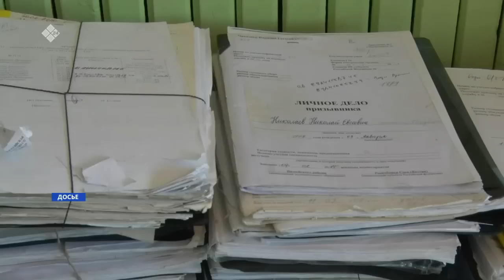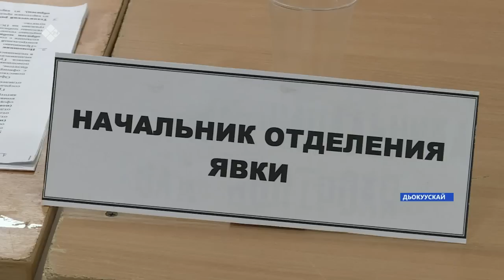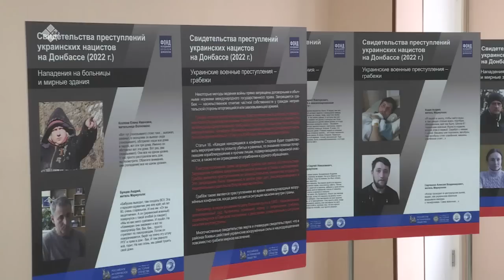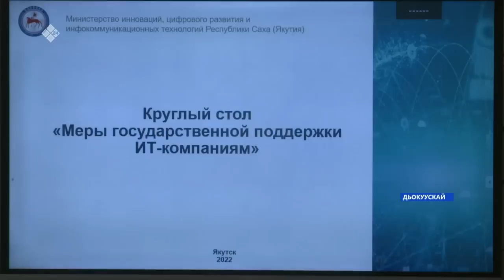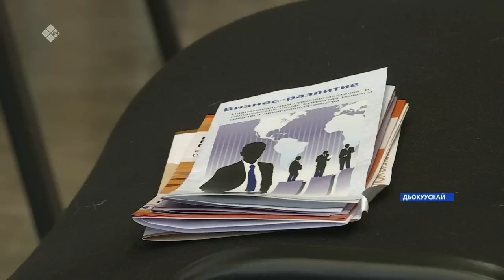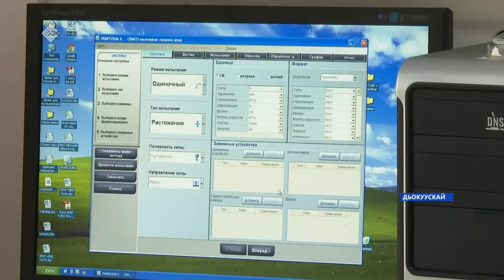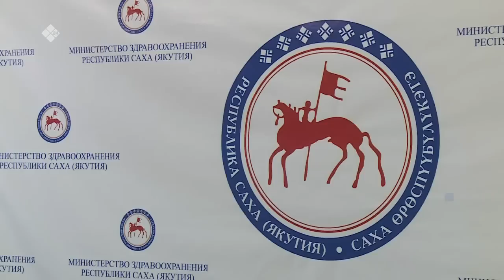«Саха сирэ» информационнай биэрии. Балаҕан ыйын 22 күнэ 13:30ч